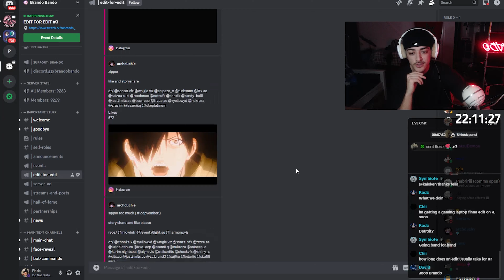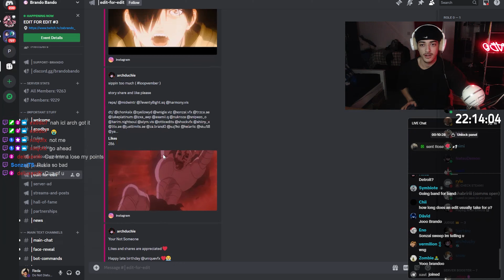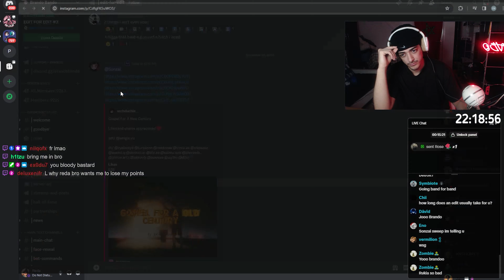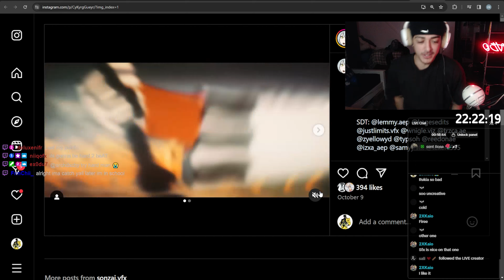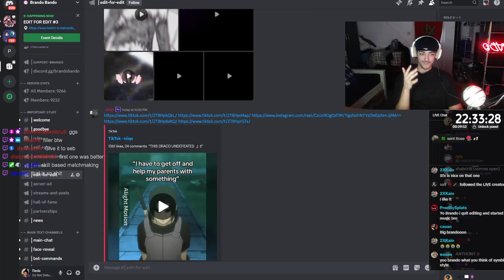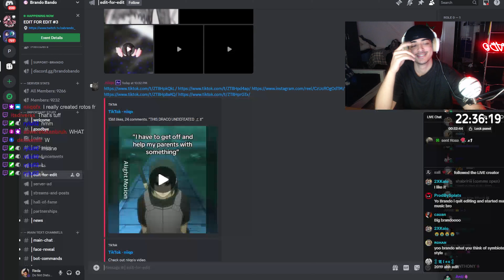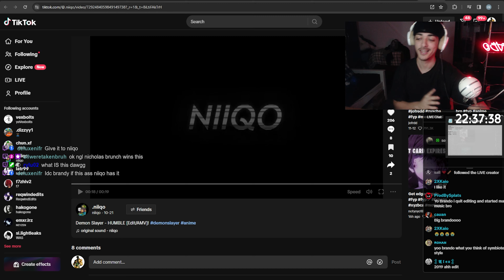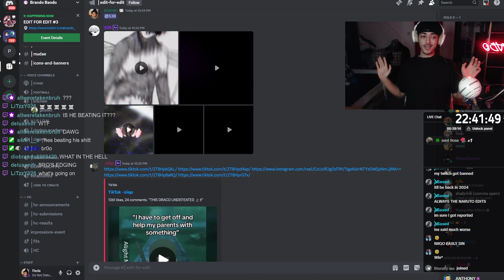MAKING MY VIEWERS GO EDIT FOR EDIT #2